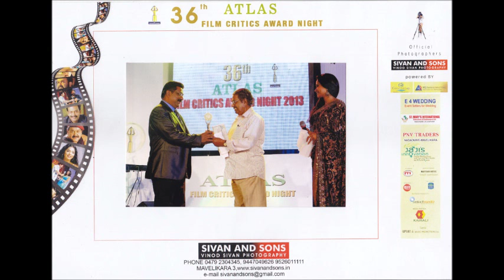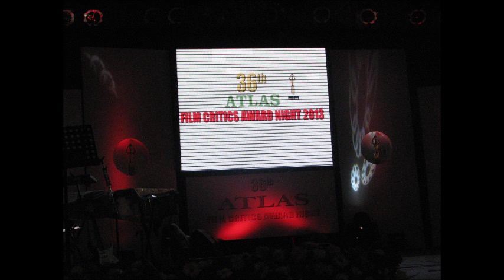Sabu Kurian Film Critics Award 2013 part 1